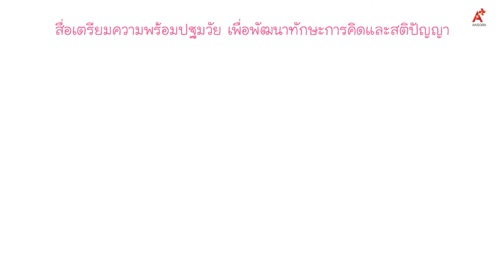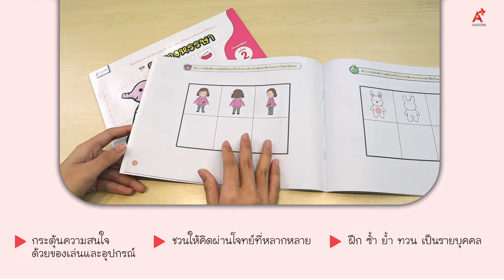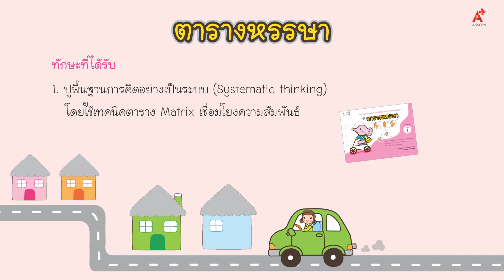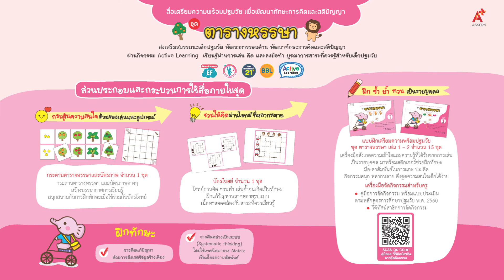สื่อเตรียมความพร้อมปฐมวัย ครูจี๋ ชุด ตารางหรรษา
เทคนิคการใช้ตาราง Matrix เพื่อฝึกการคิดอย่างเป็นระบบ (System thinking) ผ่านเกมสนุก นำไปสู่ทักษะการคิดแก้ปัญหาโดยสังเกตข้อมูลข้างเคียงและพัฒนาและพัฒนาเชาวน์ปัญญา (IQ)